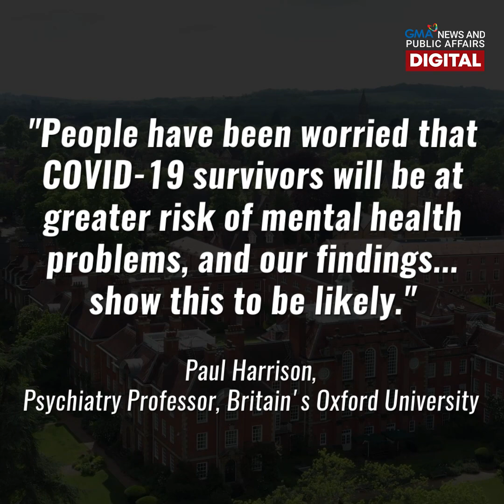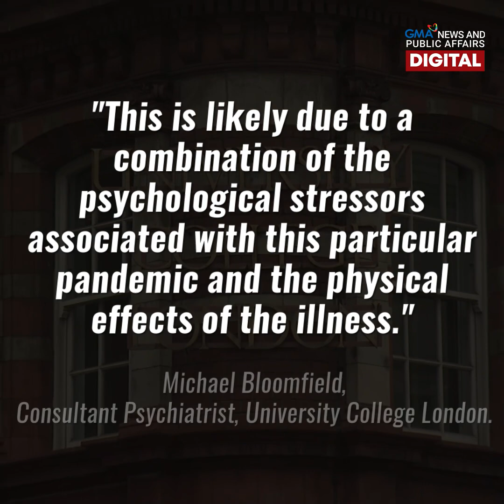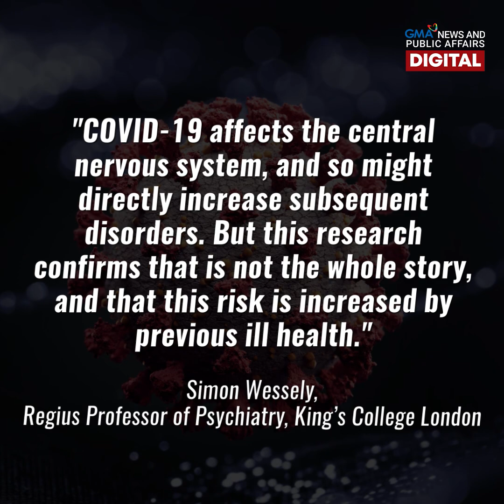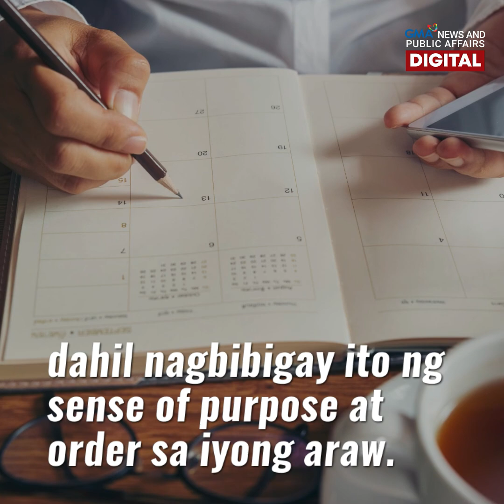GMA News Feed: COVID-19 survivors, may risk na magkaroon ng mental disorder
Base sa isang pag-aaral na nailathala sa The Lancet Psychiatry Journal, mataas ang tiyansa ng mga COVID-19 survivor na magkaroon ng mental illness gaya ng anxiety, depression, at insomnia. Ang iba pang detalye, alamin sa video.